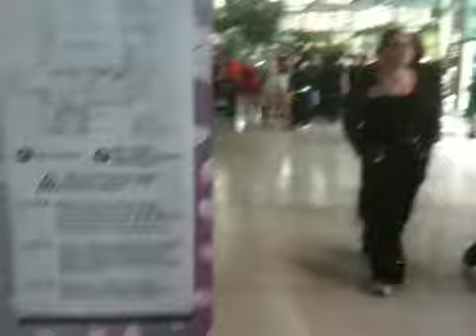J!-Ent: Sakura Con 2010 More Day 2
Random footage heading up to the 6th floor toward the panel room area